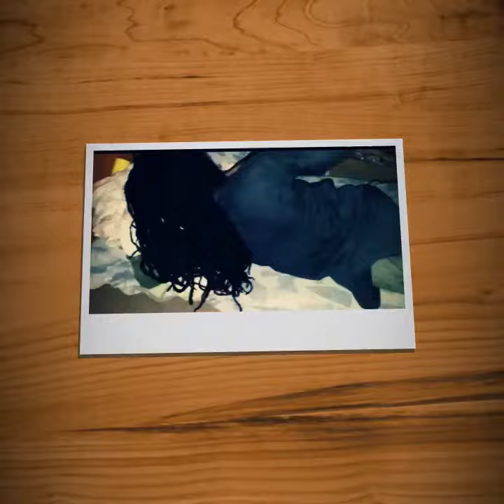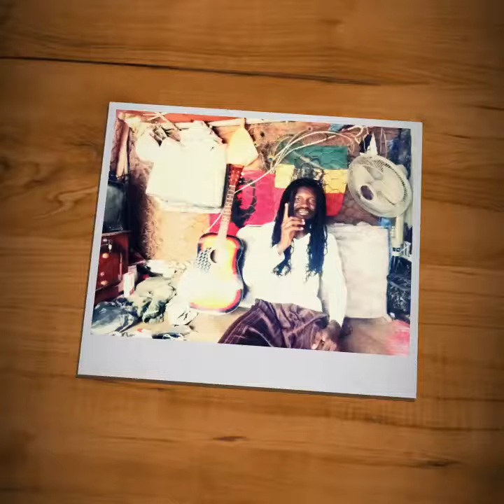RASTA 💻 HAUSA SALISSOU